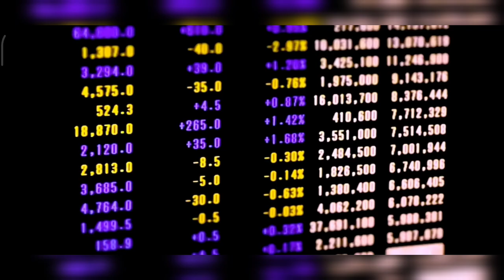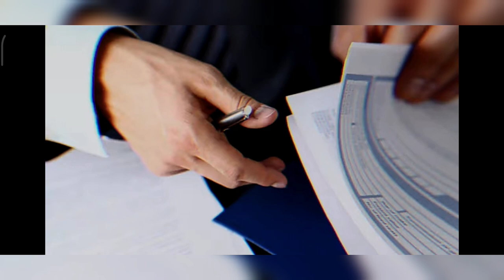BILL ACKMAN HEDGE FUNDS का राजा|HOW HE MADE 2BILLION FROM SHORT SELLING | और कैसे बिलियन डॉलर हरे ?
this video is a life story about black men we don't have any attention hurting anybody's feeling through this video.